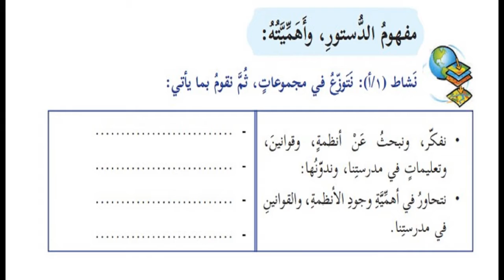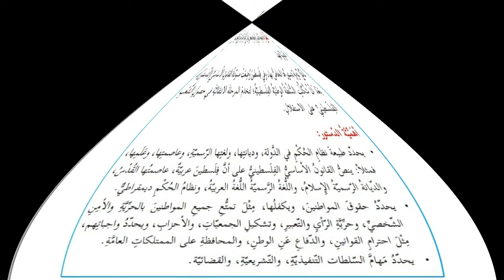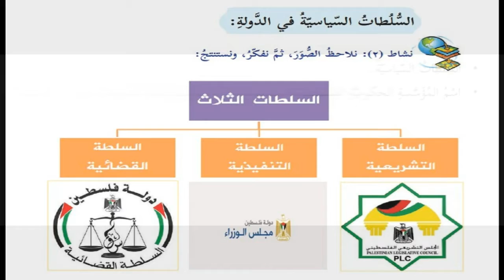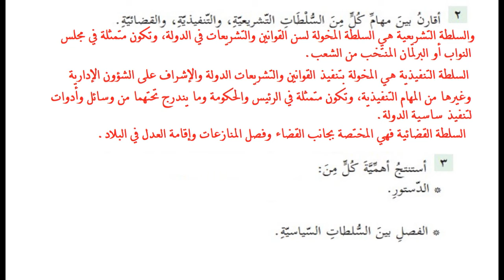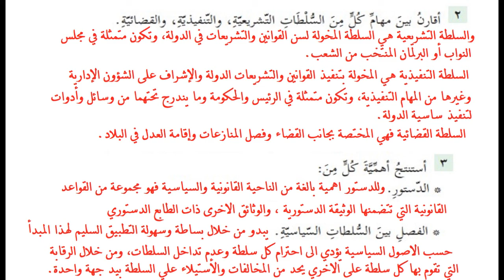درس الدستور والسلطات السياسية+ حل التدريبات|الصف السادس|الدراسات الاجتماعية|الوحدة 3| الدرس الاول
درس الدستور والسلطات السياسية+ حل التدريبات| الصف السادس| الدراسات الاجتماعية| الوحدة الثالثة| الدرس الاول
الوحدة الثالثة
(القانون والنظام يحمي حقوقنا وواجباتنا)
الدرس الاول
(الدستور والسلطات السياسية)
الفصل الدراسي الاول